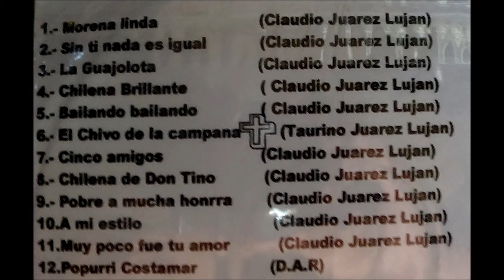Bailando bailando Brillantes del pacifico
2° material discográfico